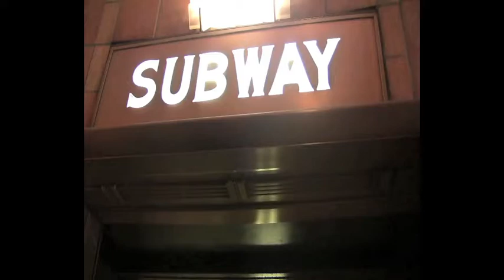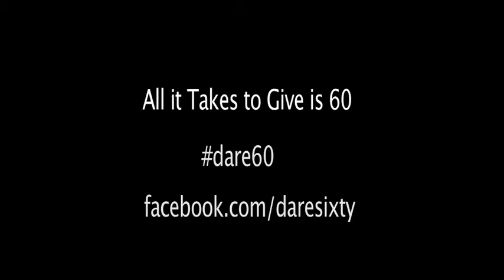(IAM) Dare60 commercial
Dare60 is an ad campaign/movement were we encourage people to take the extra sixty minutes in Daylight savings to volunteer instead of sleep. We show people that it doesn't always have to be boring to volunteer and any one can do it.We come up with wacky and zany ways to volunteer watch as we clean a subway train in 60 sec. and leave the passengers clueless.